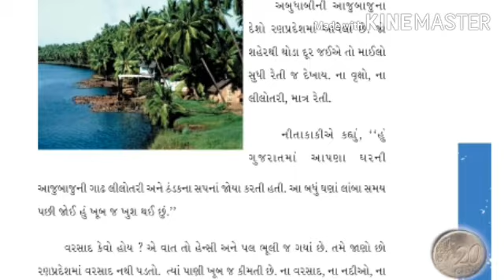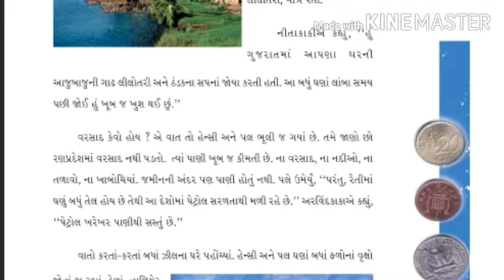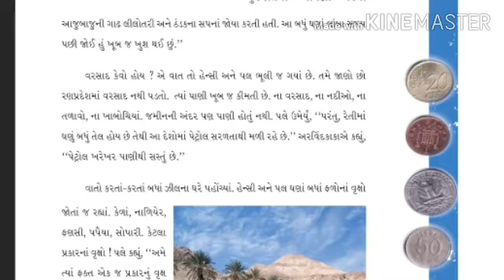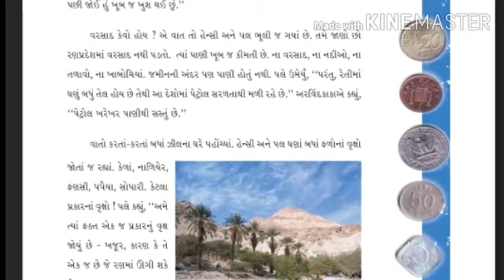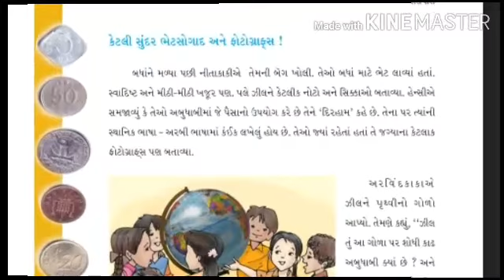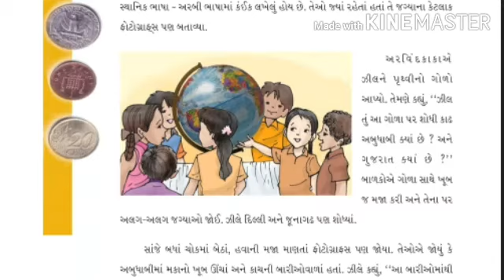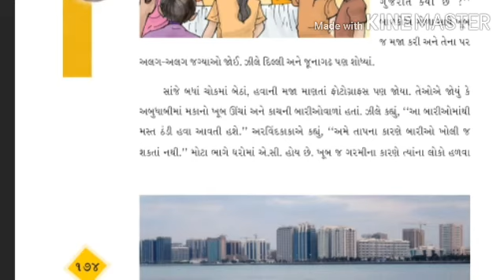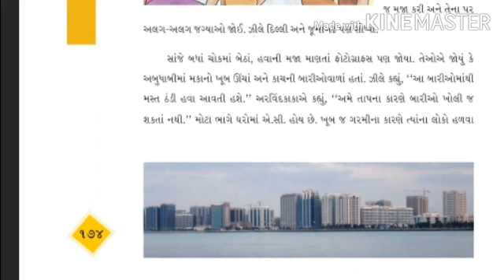STD 4 ENV CHAP 23 PART 2